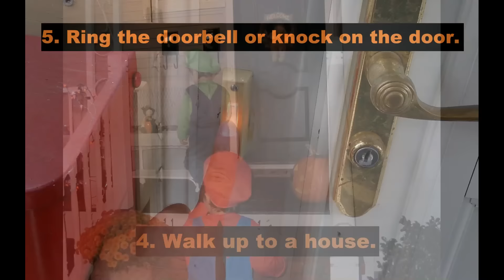How to Go Trick or Treating - Halloween with Super Mario Bros - The Kids' Picture Show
Life Instructions - How to Got Trick or Treating. Great social stories video for Halloween. Featuring Mario and Luigi from Super Mario Bros!